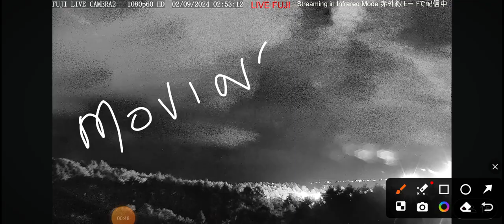on the march...